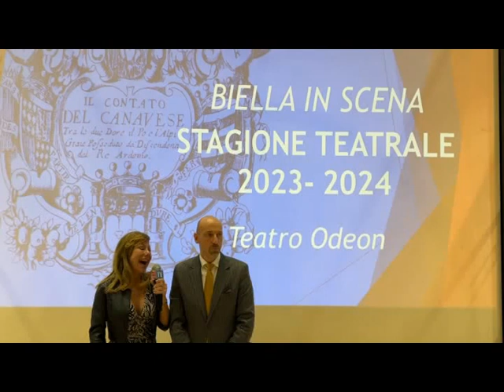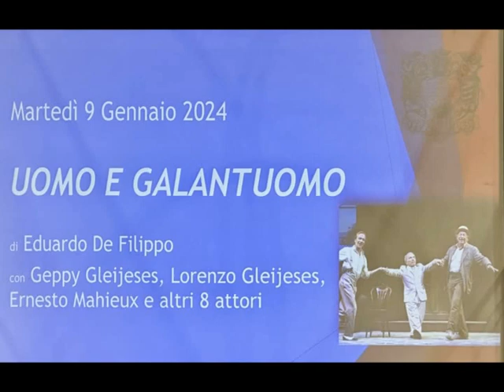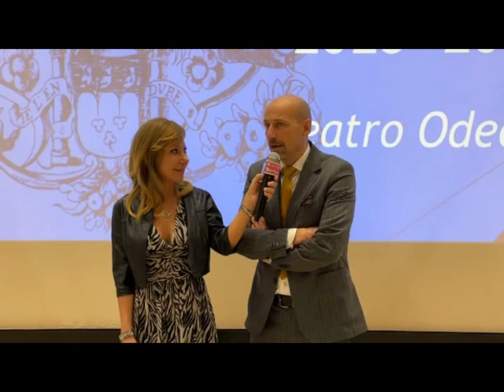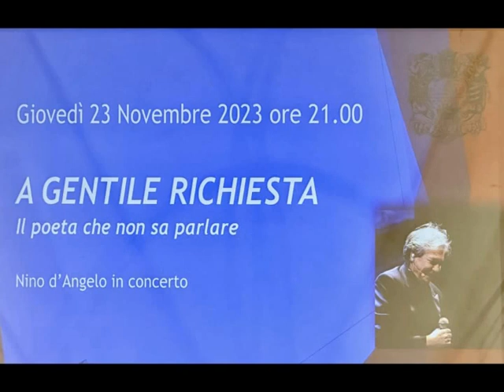“Biella in scena 2023/2024” il 20 gennaio Enrico Brignano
Presso la Biblioteca Civica di Biella è stata presentata la stagione teatrale “Biella in scena 2023/2024”: nove gli spettacoli in abbonamento, altrettante le serate fuori abbonamento tra cui una grande sorpresa, confermata proprio qualche minuto prima della Conferenza Stampa: il prossimo 20 gennaio salirà sul palco del Biella Forum Enrico Brignano con il suo spettacolo ‘Ma… diamoci del tu!’.